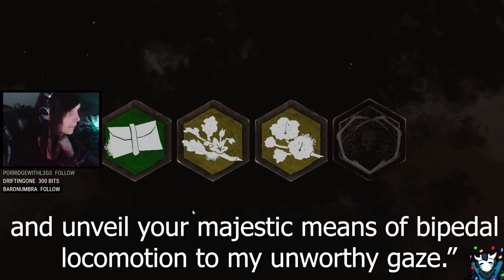Umbra and I are Dating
I spent 8$ on this joke...